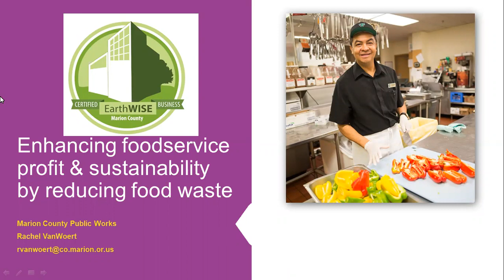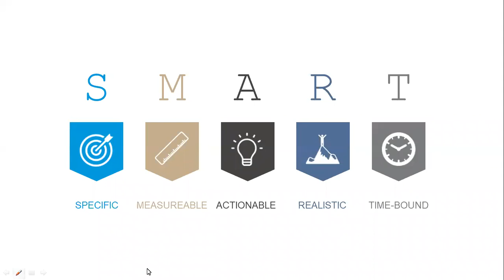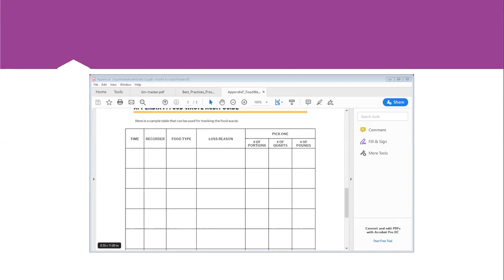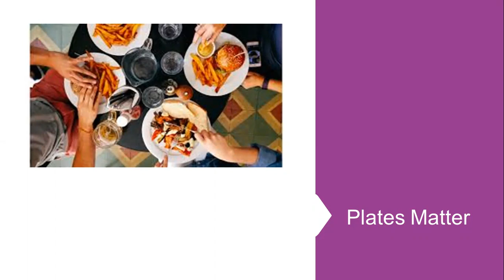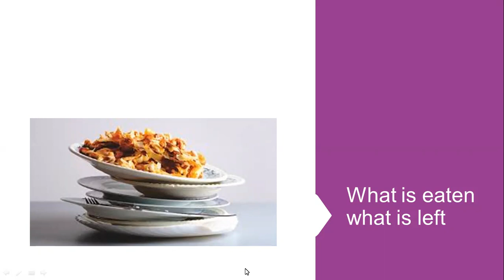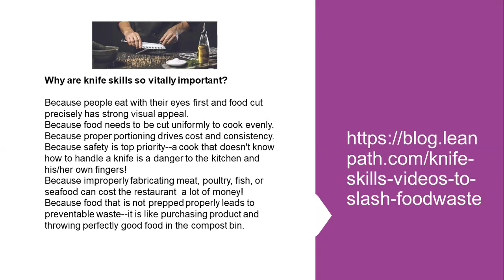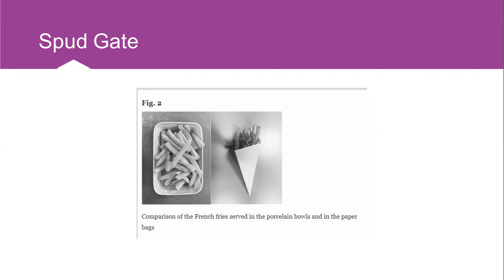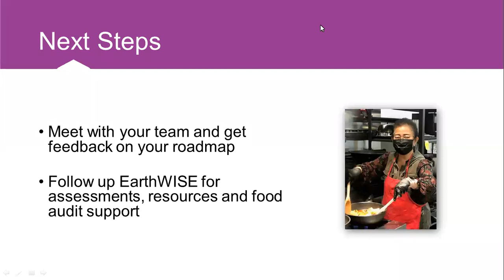Enhancing foodservice profit & sustainability by reducing food waste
Check in on practices that can help reduce waste and increase ROI/